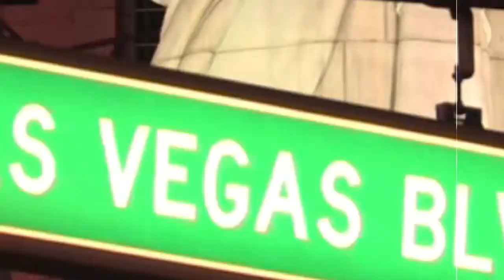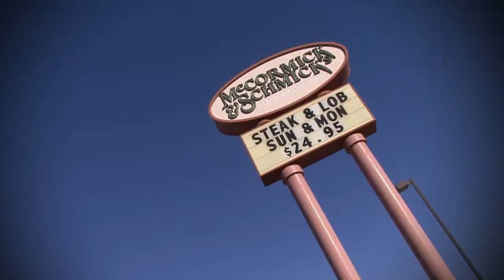Wines Du Jour Ep48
Wines Du Jour episode 48.  Wines Du Jour is a weekly wine and food pairing event hosted by Chef Les Kincaid.  Three (3) good wines are paired with exquisite food prepared by upscale restaurants in Las Vegas and neighboring cities, every Thursday 7 to 8 PM. The event is live on satellite radio and taped for television for broadcast on Sundays, 230PM on VegasTV via DirecTV 25, Cox Cable 14 and 1014, KTUD 25.1 and 25.2.  Wines Du Jour TV show is a joint venture between VAsianTV and Les Kincaid Enterprises, and presented by Best Satellite of DirecTV.  Taped at the McCormick & Schmick's..